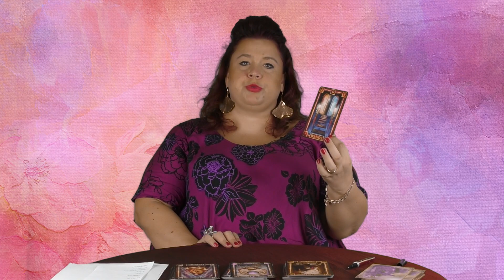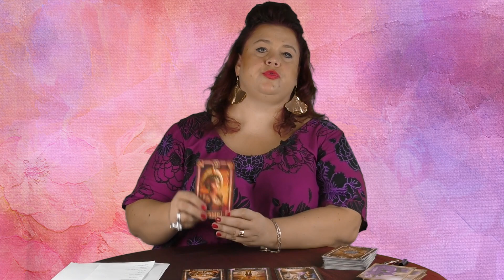Horoskop dla Skorpiona na wrzesień 2019 plus przesłanie od Archanioła Michała :)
Kochani, oddaję w Wasze ręce kolejną edycję horoskopu z Kart Tarota, tym razem na wrzesień 2019 :) Tak jak zawsze mówię, a teraz piszę, weźcie z niego tylko to, co najlepsze, a złe rzeczy traktujcie jako ostrzeżenia, dzięki którym, możecie nie dopuścić do trudnych zdarzeń :)
Wrzesień nie należy do łatwych miesięcy ale. TO MY KREUJEMY WŁASNE ŻYCIE, chociażby poprzez pozytywne myślenie, czy panowanie nad swoimi lękami.
Tak więc życzę Państwu kolorowego września!

Zapraszam do 28.09 na OCZYSZCZANIE KARMICZNE, aby w Nowy Rok Numerologiczny wejść bez obciążeń i innych blokad, a od 29.09 na HOROSKOP Z KART TAROTA na Nowy 2020 Rok NUMEROLOGICZNY:)

Radosnego dnia,
MAGdalena